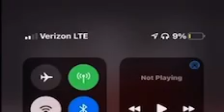What We Doin Clean City Girls